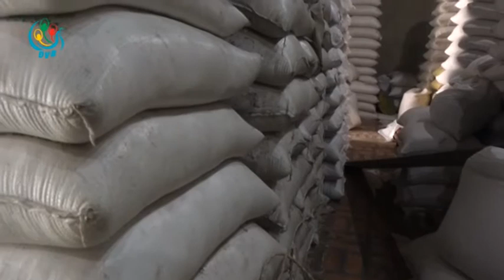DVB - ျမန္မာ-ဘဂၤလားေဒံ၇ွ္ G-to-G ဆန္တင္သြင္းမူ မေအာင္ျမင္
ျမန္မာ-ဘဂၤလားေဒံ၇ွ္ G-to-G ဆန္တင္သြင္းမူ မေအာင္ျမင္ေပမယ့္ အိတ္ဖြင့္တင္ဒါနဲ႕ ဆန္တင္သြင္းသြားဖုိ႕ ရွိတယ္လို႕ ျမန္မာႏိုင္ငံ ဆန္စပါးကုန္သည္မ်ားအသင္းက ေျပာပါတယ္။ တာရာ သတင္းေပးပို႔ထားတာပါ။